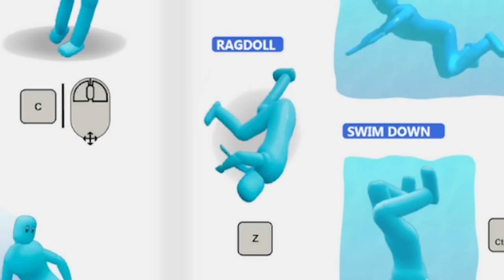We Ragdoll Down the Biggest Waterslide Ever in PlayForm: Human Dynamics!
Welcome to PlayForm: Human Dynamics with Ctop and @SimplyChris ! PlayForm is an experimental physics playground. Physically simulated humans run, jump, climb, push, pull and smash their way through diverse worlds. Have fun with various tools and obstacles to create thrilling situations and experience next-gen physics.